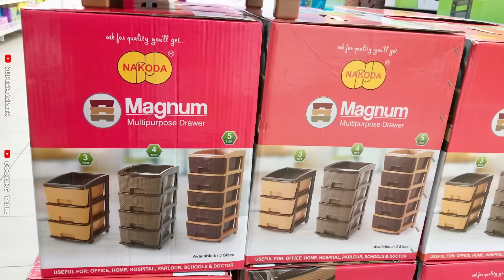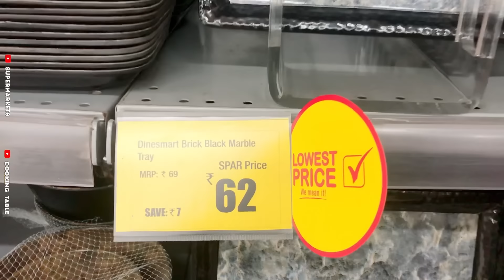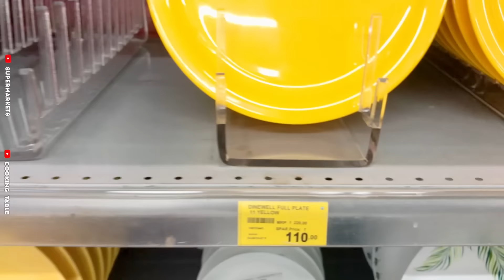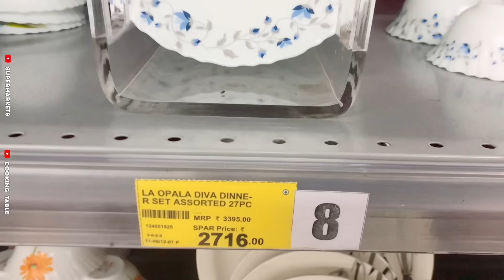70% Off On Everything D Mart Spar Clearance Sale On Kitchen Products, Storage Racks, Home Organisers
Located in: SPAR HyperMarket
Address: SF-16, Second Floor, Vega City Mall, Bannerghatta Road,